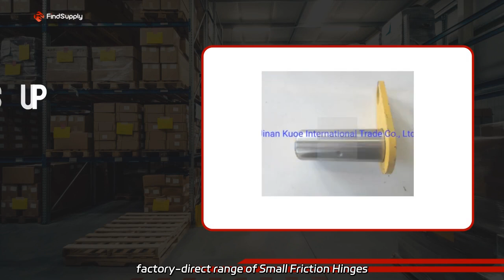Stainless Steel Hydraulic Rotary Friction Welding Machine Manufacturer in China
Stainless Steel Hydraulic Rotary Friction Welding Machine Manufacturer in China Supply our premium quality Heavy Duty Friction Hinges! Discover our factory-direct range of Small Friction Hinges designed for durability and smooth door operation.